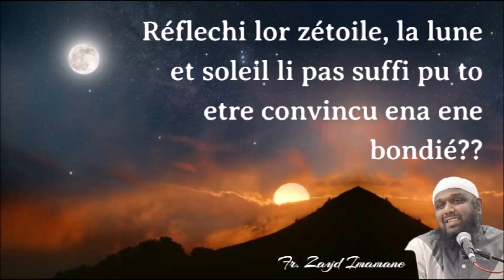𝗥é𝗳𝗹𝗲𝗰𝗵𝗶 𝗹𝗼𝗿 𝗭é𝘁𝗼𝗶𝗹𝗲, 𝗹𝗮 𝗟𝘂𝗻𝗲 𝗲𝘁 𝗦𝗼𝗹𝗲𝗶𝗹 𝗹𝗶 𝗽𝗮𝘀 𝘀𝘂𝗳𝗳𝗶 𝗽𝘂 𝘁𝗼 𝗲𝘁𝗿𝗲 𝗰𝗼𝗻𝘃𝗶𝗻𝗰𝘂 𝗲𝗻𝗮 𝗲𝗻𝗲 𝗯𝗼𝗻𝗱𝗶é?? 𝗙𝗿 𝗜𝗺𝗮𝗺𝗮𝗻𝗲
The Minaret Of Good Preaching - 𝗥é𝗳𝗹𝗲𝗰𝗵𝗶 𝗹𝗼𝗿 𝗭é𝘁𝗼𝗶𝗹𝗲, 𝗹𝗮 𝗟𝘂𝗻𝗲 𝗲𝘁 𝗦𝗼𝗹𝗲𝗶𝗹 𝗹𝗶 𝗽𝗮𝘀 𝘀𝘂𝗳𝗳𝗶 𝗽𝘂 𝘁𝗼 𝗲𝘁𝗿𝗲 𝗰𝗼𝗻𝘃𝗶𝗻𝗰𝘂 𝗲𝗻𝗮 𝗲𝗻𝗲 𝗯𝗼𝗻𝗱𝗶é?? 𝗣𝗮𝗿 𝗙𝗿. 𝗭𝗮𝘆𝗱 𝗜𝗺𝗮𝗺𝗮𝗻𝗲